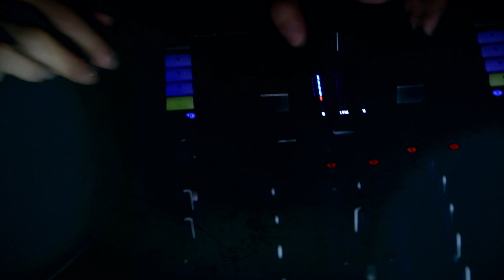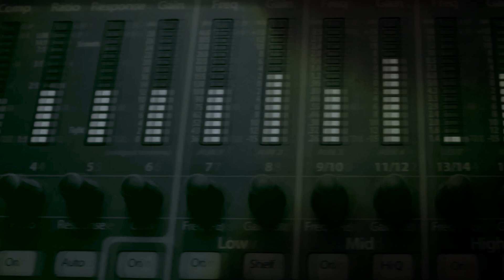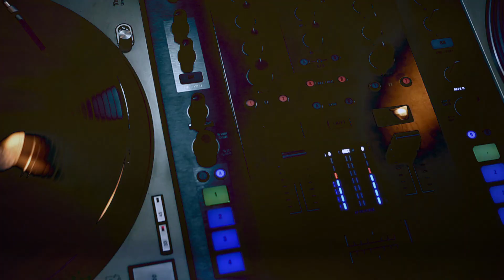Funkymic "Electrik" Music Video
2014 "Funkymic" NEW TRACK
Video Directed by 清水英載（Broth Works）